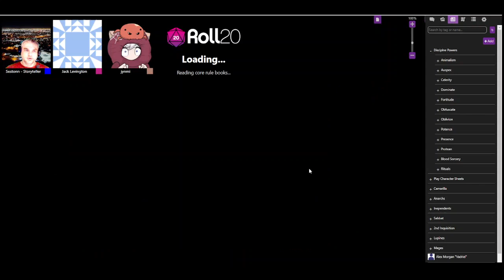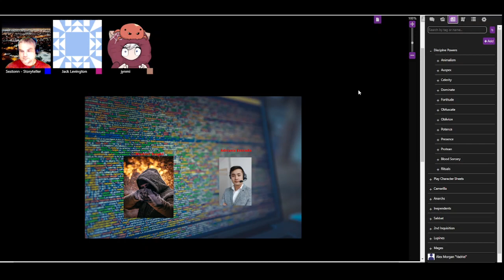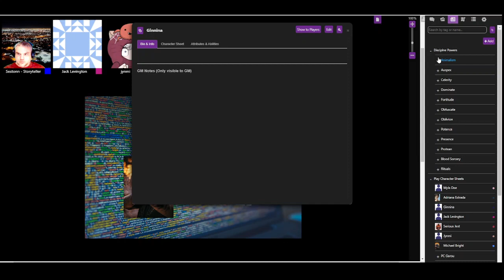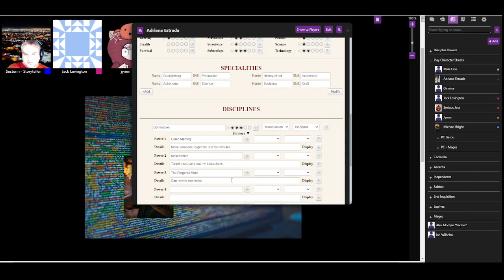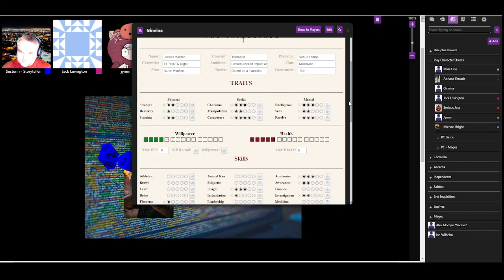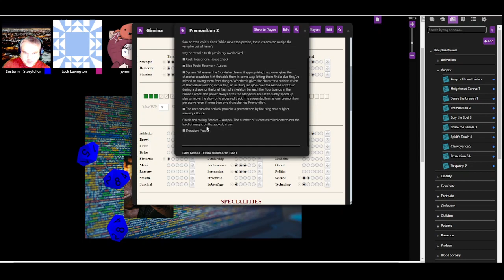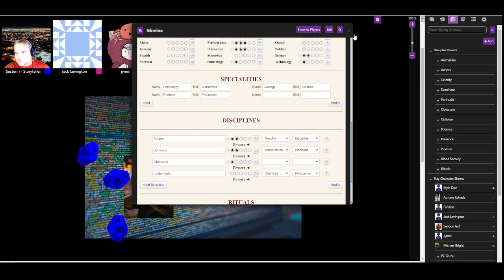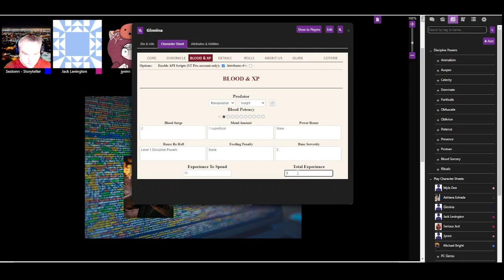Sestonn's El Paso by Night - V5 - Ep13